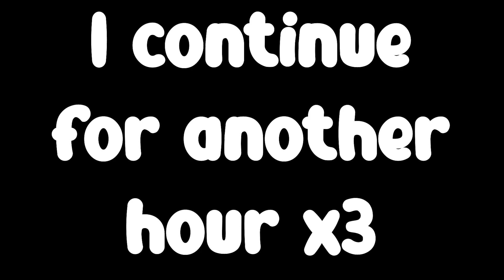They are everywhere...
Boykisser doom mod... yes this is real and yes is it hell